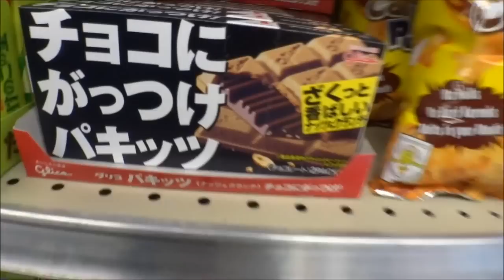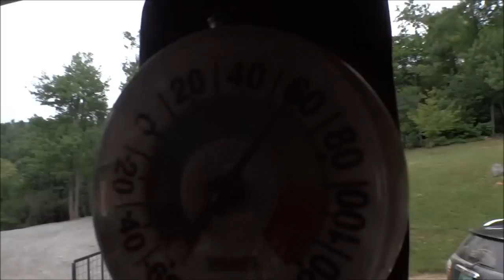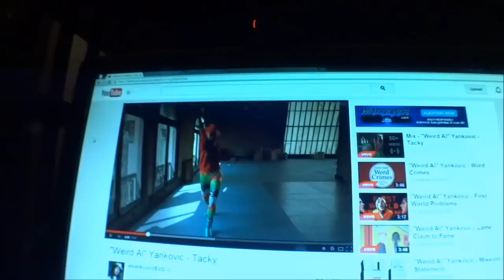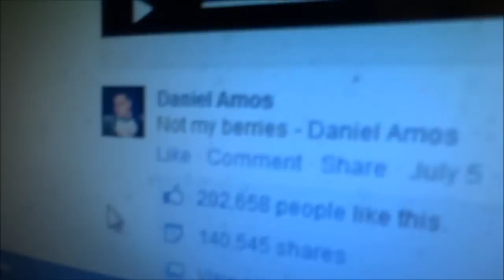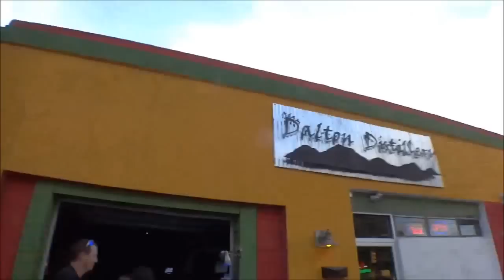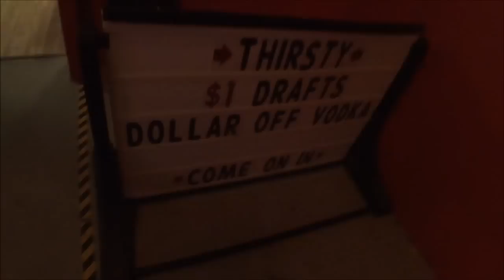Tommy Vlog 72 15 more Days to Vlogger Fair the Countdown Starts now! It's Time to Party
Folks this is Tommy Vlog 72 Sorry about the Outburst on Tommytalks There will be more Footage in the Tommy Vlog for your Appetite! and as Always keeping you on the Inside Fact!